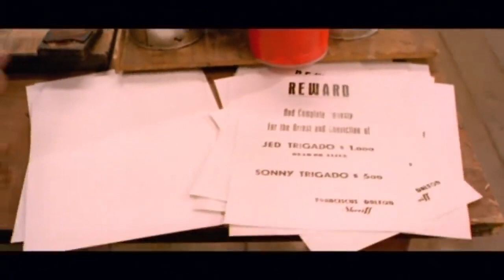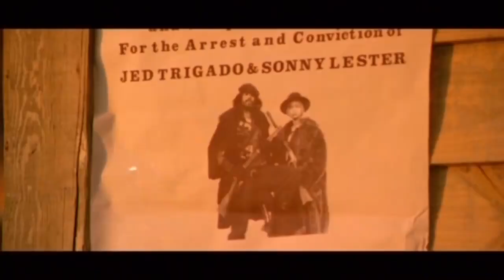Sonny and Jed (Sergio Corbucci, 1972)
ROUGH, TOUGH AND FAST PACED WESTERN ACTION.

Susan George is a naive young girl determined to become an outlaw. She joins forces with the West’s most famous gunslinger. Telly Savales stars as the ruthless man who is equally determined to bring them both in, dead or alive. The fast and furious turn of events that follow is western action at its best..

Director: Sergio Corbucci
Writer: Sergio Corbucci, Sabatino Ciuffini, Mario Amendola, Adriano Bolzoni &
José María Forqué
Producer:  Roberto Loyola
Cinematographer: Luis Cuadrado
Production Designer: Piero Filippone
Editor: Eugenio Alabiso
Composer: Ennio Morricone